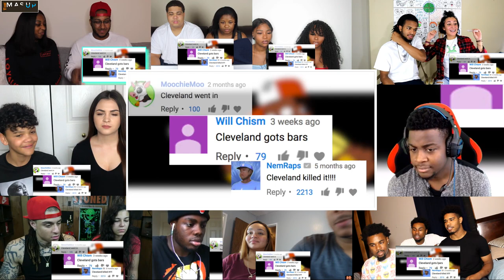Cleveland Brown RAPS Modern Rap Songs! | 2017 REACTIONS MASHUP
Special thank to...All